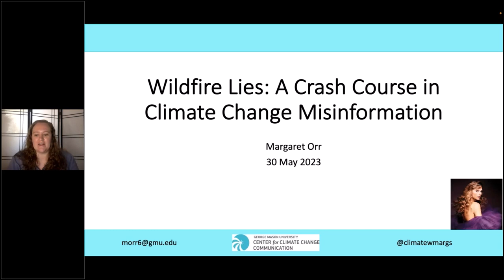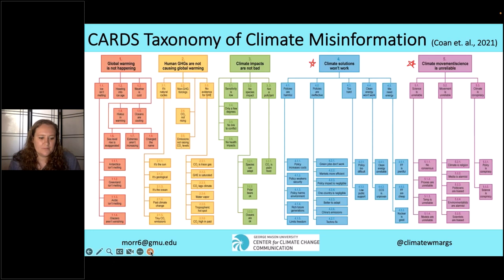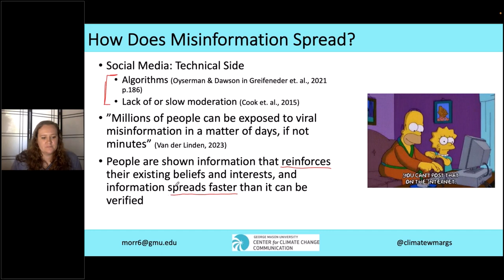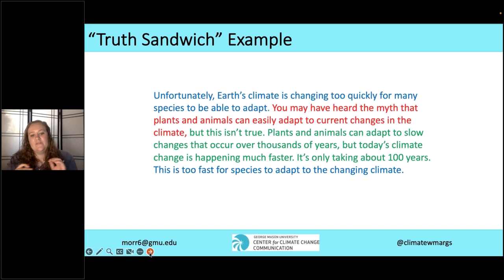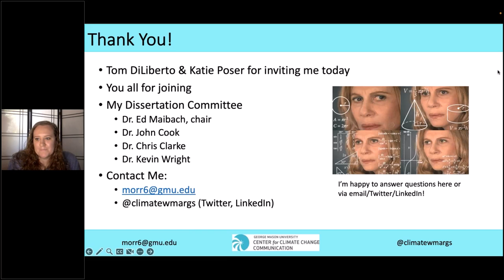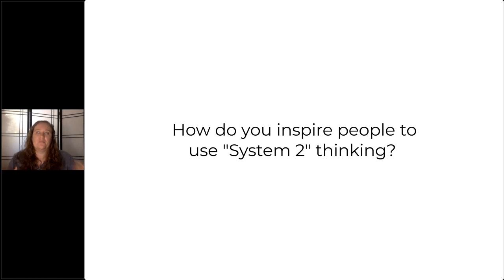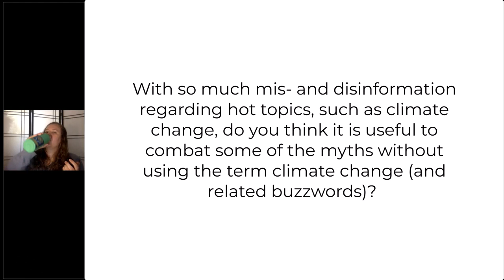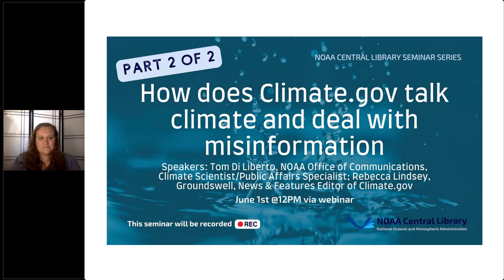Part 1 - Wildfire Lies: A Crash Course in Climate Misinformation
NOAA Central Library Seminars
Part 1 of 2 on climate misinformation.
Q&A begins: 34:49

Speaker: Ms. Margaret Orr, Doctoral Student at the George Mason University Center for Climate Change Communication

Summary: What is misinformation? How does it spread so quickly? How can we work against it? These are vital questions for anyone working in the realm of the climate crisis, because misinformation about its causes, effects, and solutions have delayed vital actions to combat it. In this seminar, we will learn about practical answers to these questions as well as productive ways to engage with and debunk misinformation.

About the Speaker: Margaret Orr is entering her fourth year as a doctoral student at the George Mason University Center for Climate Change Communication. Her research interests include climate change misinformation, debunking, and misinformation rhetoric. Margaret received her BS in Meteorology & Climatology, and a minor in French, from the University of Delaware in 2018; and her MS in Geography from the University of Georgia in 2020, where her thesis focused on psychological uncertainty tolerance and climate change concern. She is very involved with the American Meteorological Society and currently serves as Incoming Chair of the newly formed Board on Student Affairs. Outside of work, Margaret is an ice dancer and also enjoys ballet, tap, ballroom, and Irish dance.